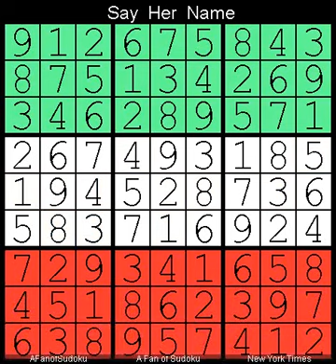How to Solve New York Times Sudoku Hard 1 March, 2024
Description
- Triple Subset
- New York Times Sudoku Hard  1 March, 2024
- Repeat from  9 May, 2021

- Cheers

سودوكو
ซูโดกุ
数独
스도쿠
судоку
सुडोकू
സുഡോകു
סודאָקו
ਸੁਡੋਕੁ
சுடோகு